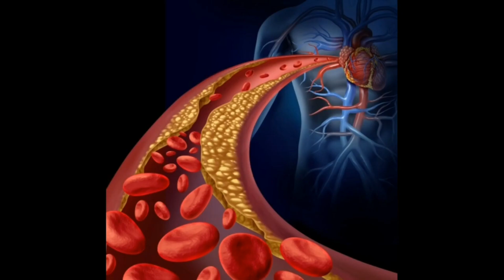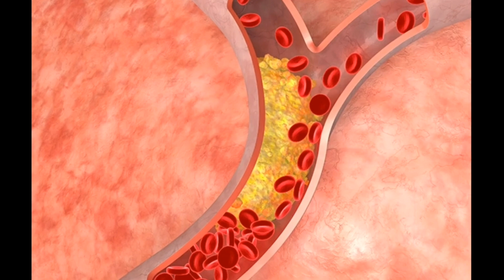Cholesterol Kaise Kam Kare || Cholesterol Kyu Badta Hai || Cholesterol Kaise Kam Kare Exercise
cholesterol Kam karne ka tarika, cholesterol kaise Kam kare baba ramdev, cholesterol Kam karne ki exercise, cholesterol control, cholesterol control Hindi, cholesterol control food, cholesterol symptoms.